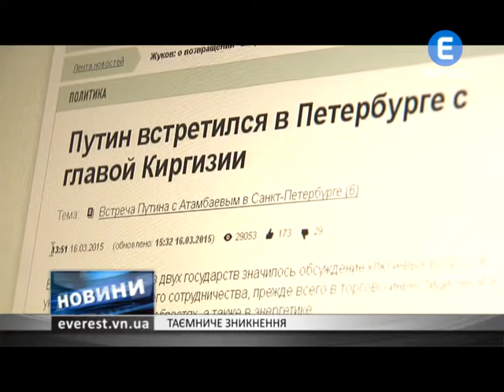Таємниче зникнення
Куди подівся Путін і де його шукати? Більше тижня він не з’являвся на публіці. Світ повний чуток і домислів. Користувачі соціальних мереж, обговорювали можливі причини таємничого зникнення російського президента. Проте, інтрига, наче зникає.